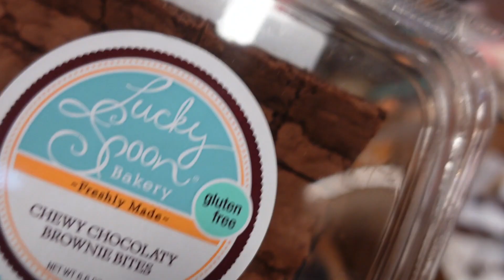it's okay to not be okay 🌹*TOUGH college days* | Student Teacher + READY to GRADUATE! *VLOG*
Hi Beautifulssssss!
 Welcome Back,

In today’s upload, I share another day in my life as a student teacher in college. I am almost done with my Education Program and am so happy about it but definitely feeling over college and the load.
I am also a nanny, which I use as a way to make money in college.

                                               Love the music in this video?

◦ AGE: 24
◦ CAMERA: Sony ZV -1
◦ Music from: Epidemic Music